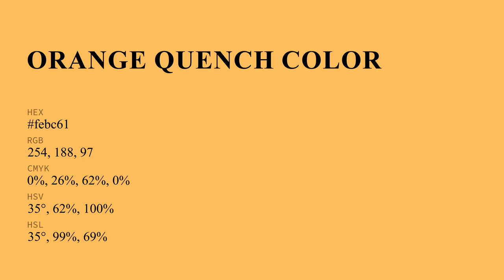Orange Quench color febc61 hex Cool Orange color febc61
What color is Orange Quench ? febc61 hex, Cool Orange color febc61

Hex febc61 Color Code is also known as Orange Quench color

Hex febc61 Color code in RGB color code model is created after adding 99.61% red color, 73.73% green color and 38.04% blue color.
Hex febc61 Color code in CMYK color (process color) code model is generated after subtraction of 0% cyan, 26% magenta, 62% yellow, 0% black.